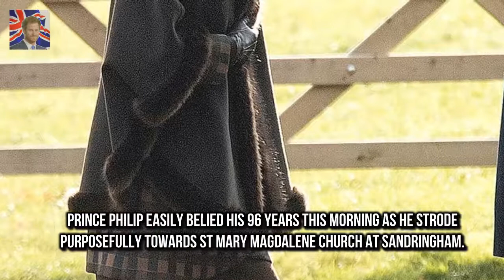Prince Philip who turns 97 in June walk Prince Philip shows hes 96-years-young striding to church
Prince Philip who turns 97 in June walked with purpose as he arrived for church at Sandringham this morning The Queen 91 and Prince Philip are still enjoying their extended annual Christmas break in Norfolk While Her Majesty kept warm under a blanket in the royal Bentley the Duke of
Is that a terrorist?: Prince Philip makes gaffe at Sandringham  I declare this thing open whateve:
Megan Gale and Shaun Hampson dote on baby daughter Rosie  But Megan Gale shared something more in:
Olivia Attwood shows off her sensational abs in cropped hoodie  And Olivia Attwood was hard at wo:
And Kourtney Kardashian was in mommy mode as she st Kourtney Kardashian holds hands with Penelope :
The 27 year old con Jeremy McConnell shocks as he strips down on the street during wild night out :